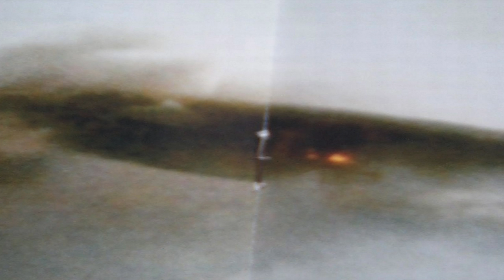Leaked UFO pictures taken from US submarine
Paranormal investigators claim 'leaked' UFO pictures taken from US submarine show vessels hovering over Atlantic Ocean.

Researchers believe the black and white images were taken from the USS Trepang SSN 674 submarine in March 1971 and show evidence of alien lifeforms.

The pictures are said to have been taken from the US submarine on its journey between Iceland and islands of the coast on Norway.

Alex Mistretta, an author who specialises in paranormal exploration, looked into the images after they appeared in French magazine Top Secret after an alleged leak.